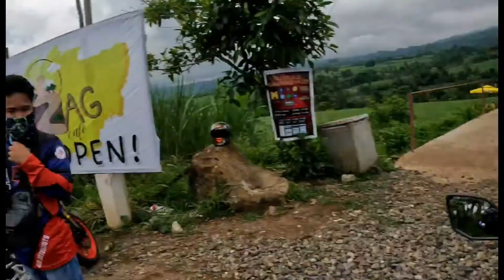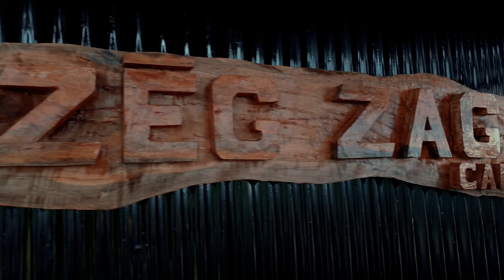LA CASTELLANA SCAM C /sunday tambayan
kulitan with tropapips
full fun basta kumpleto ang barkada
wlang tigil na tawana at saya basta andito sila lalo na ang mga ap bibong mga barkada

la castelaña ride life family

Sunday Grind with JFTFPV and